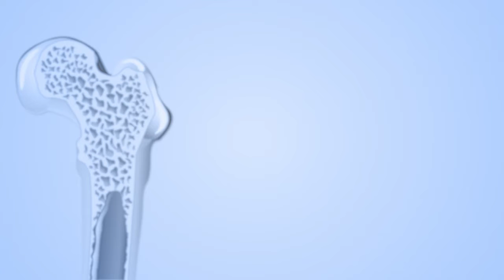What is personalized AML maintenance treatment?